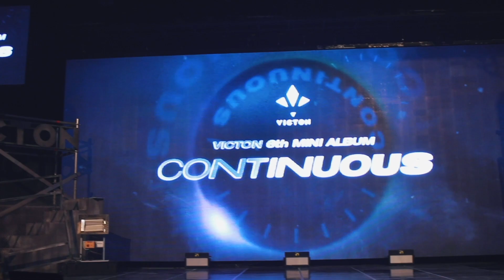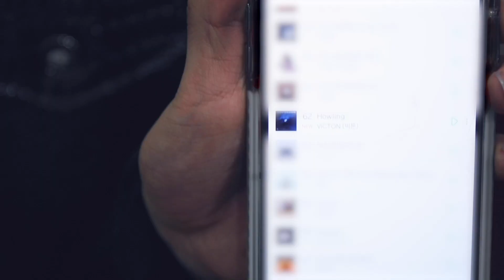(SUB) VICTON diary EP.48 (빅토니들의 [Continuous] 쇼케이스 현장!)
VICTON diary EP.48 (빅토니들의 [Continuous] 쇼케이스 현장!)
빅톤 다이어리 EP.48 (빅토니들의 [Continuous] 쇼케이스 현장!)